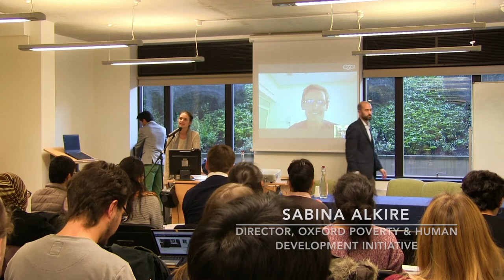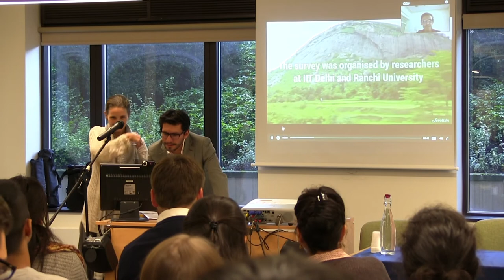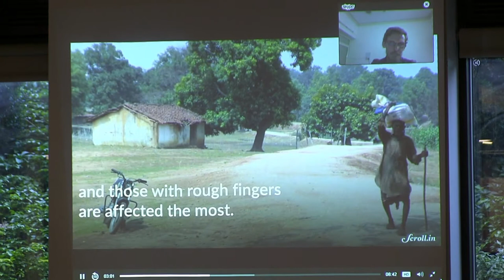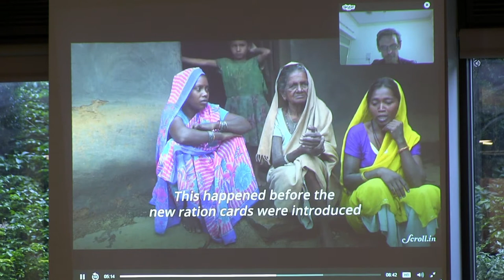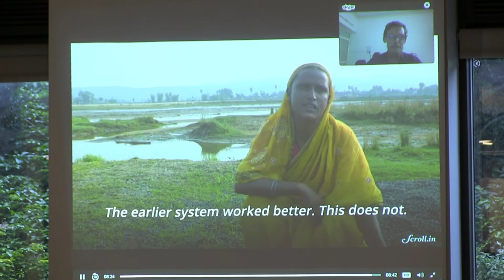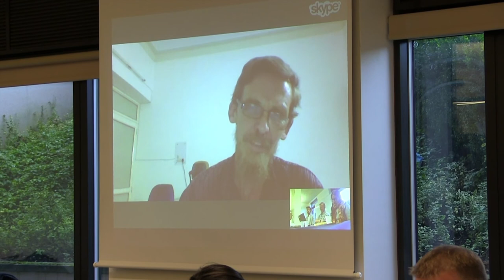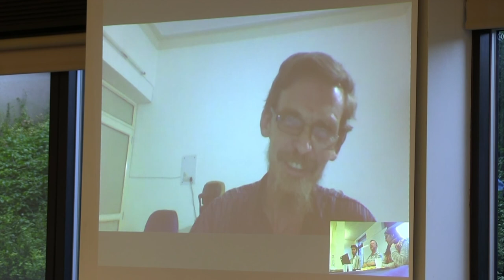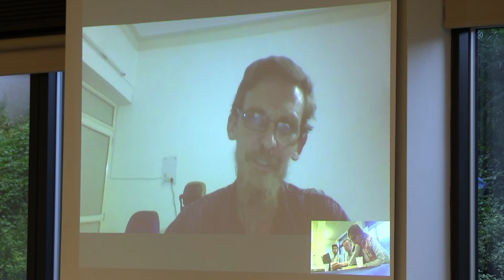Book Launch: Jean Drèze, Sense and Solidarity.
Jean Drèze, development economist, activist, and professor at Ranchi University (India) has come out with a new book entitled “Sense and Solidarity: Jholawala Economics for Everyone.” Drèze joined via Skype to discuss his book on 24 November 2017 at the Oxford Department of International Development. Following his talk, several students and professors at Oxford offered some reflections and comments. The event was moderated by Sabina Alkire, Director of OPHI.